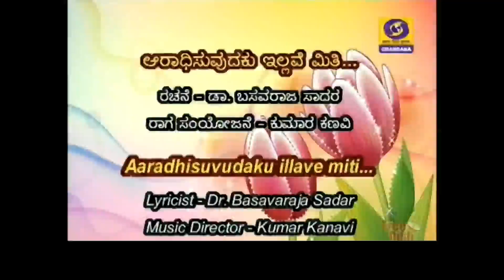Light Music | Aaradhisuvudaku Illave Miti.. | Kanavi & Kanavi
Soothing Light Music
Performance by Kumar Kanavi & Malashree Kanavi